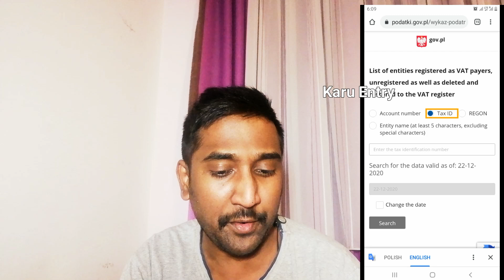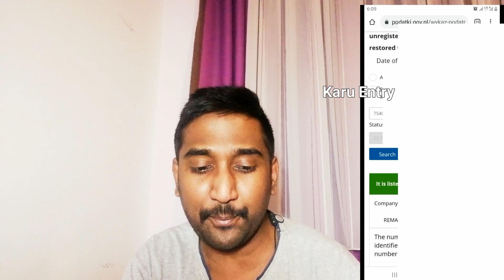Poland offer letter fake or original how to check / Karu entry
poland malayalam